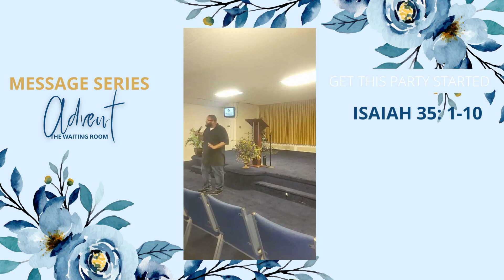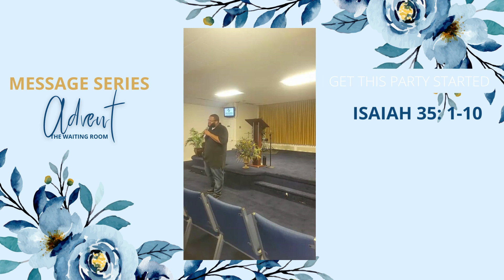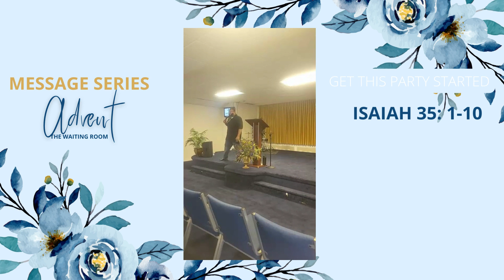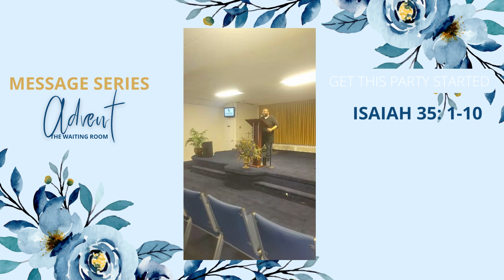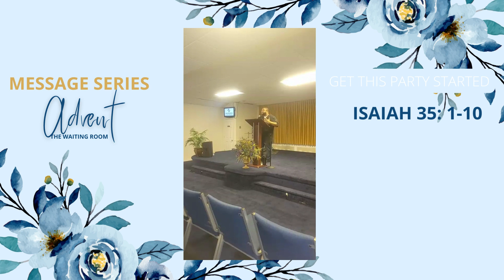Get This Party Started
Advent:  The Waiting Room
Isaiah 35: 1-10
Main Point:  Real joy comes from God!
1. God gives us joy by making things right.
2. God gives us joy through new life.
3. God gives us joy by journeying with us.
Application:  Real joy comes from following God. If you aren’t following God, why don’t you start today? If you are following God, take the next week and ask God to help you always experience his joy.